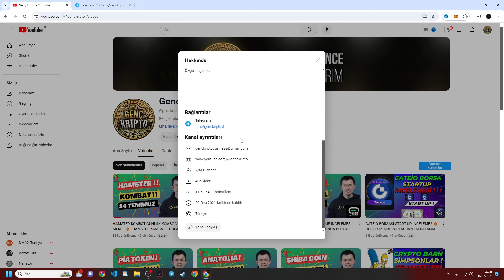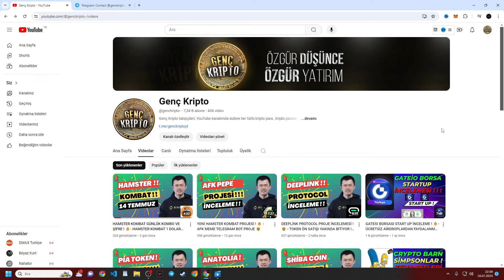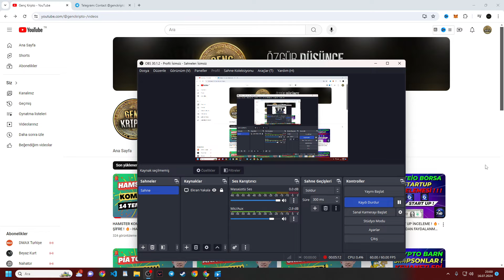MİLYONER YAPACAK DEV ARSA FIRSATI ! 🔥- DÜZCE ARSA SATIŞI 14.5 DÖNÜM ARAZİ ! 🚀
Bu videoda; Düzce de satışta olan ve ileride çok fazla değerlenecek bir fırsatı sizlerle paylaştım.

Kanalımda bitcoin , altcoin ve kripto para borsası hakkında yorumlar analizler yapıyorum. Ağırlıklı olarak; altcoin analizleri, shiba coin analiz, shiba coin son dakika haberleri, shiba coin metaverse durumu, borsa da son durum yorumları, borsa hakkında haberler, kripto para dünya gündemi, her türlü altcoinler hakkında yorum analiz ve bilgi vermekteyim. Sizlerde borsaya ilginiz varsa doğru ve tarafsız bilgi için beni takip edebilirsiniz ve diğer videolara göz atabilirsiniz.